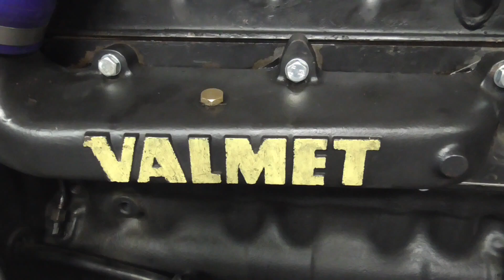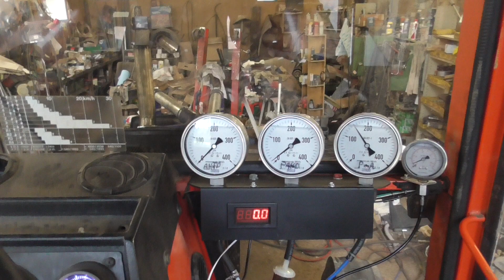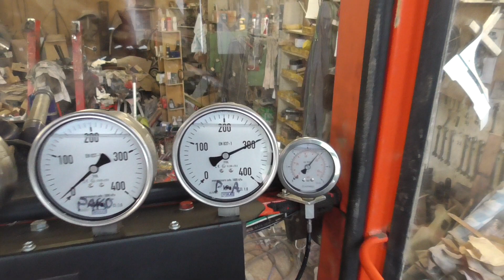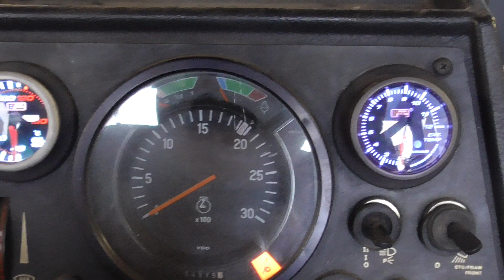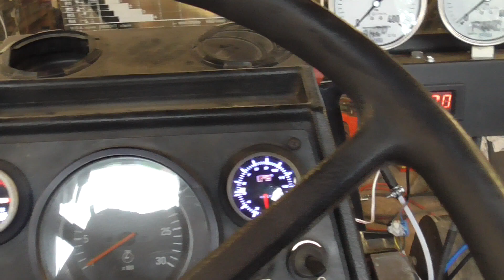Volvo BM Valmet 605, osa 10, ensikoekäynnistys